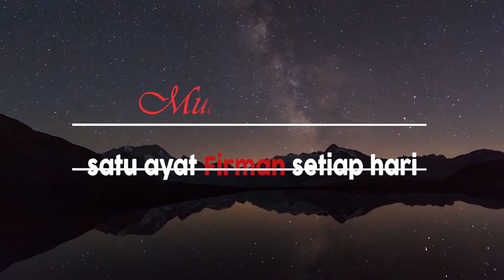POSISI & PENGARUH - MUTIARA HATI - 19 JANUARI 2021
1 ayat firman setiap hari - Daniel Benjamin Media